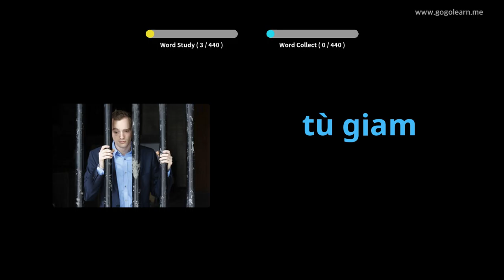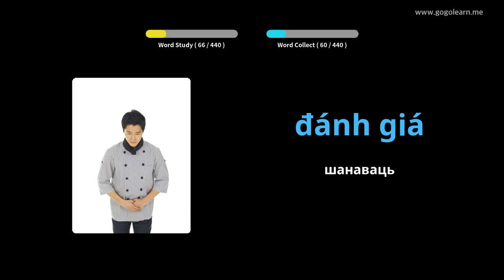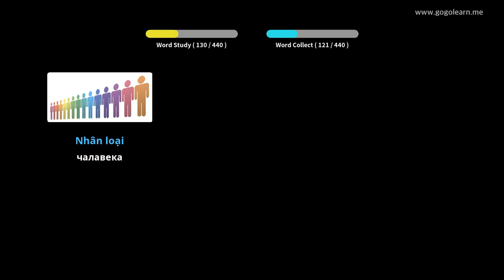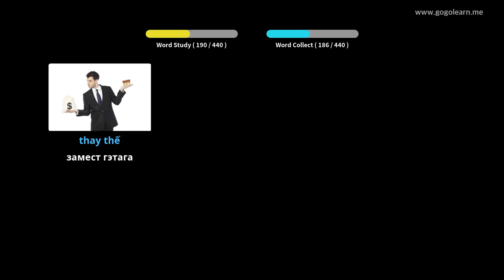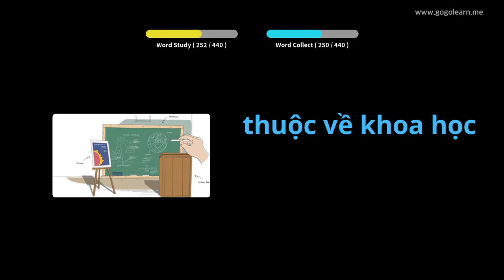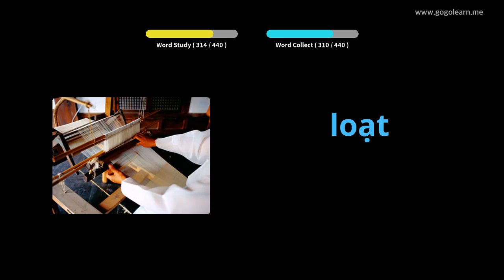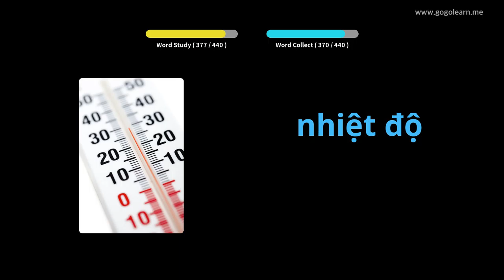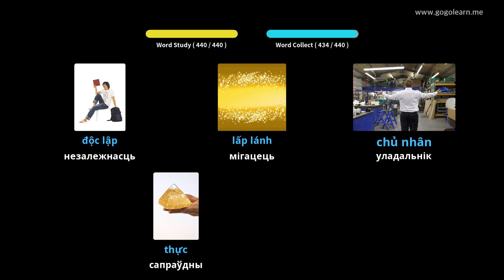В'етнамская лексіка Сярэдняя школа 2 | Golearn